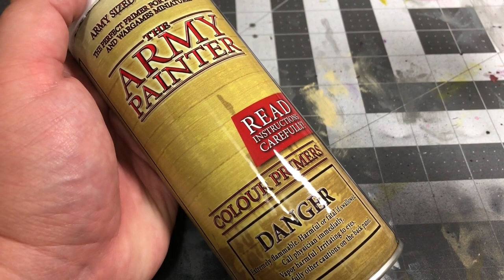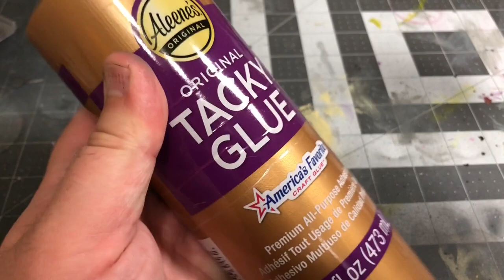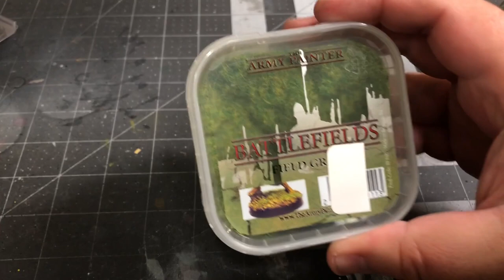Painting Poorly: HOW TO PAINT - A Song of Ice and Fire Miniatures Game - House Clegane Mountains Men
A painting guide for those new to the miniature painting hobby, showing how to paint a unit of House Clegane Mountain’s Men from A Song of Ice and Fire The Miniatures Game by CMON Games.

List of Paints:
The Army Painter Plate Mail Color Primer
Vallejo Chocolate Brown
Vallejo Japanese Uniform
Vallejo Flat Earth
The Army Painter Daemonic Yellow
Vallejo German Grey
Vallejo Gunmetal Grey
The Army Painter Plate Mail Metal
Vallejo Basic Skin Tone
Vallejo Dark Sand
Vallejo Neutral Grey
The Army Painter Flesh Wash
The Army Painter Light Tone
Citadel Nuln Oil
Vallejo White
Krylon Matte Finish
Vallejo Dark Earth
Alene’s Tacky Glue
The Army Painter Field Grass
The Army Painter Highland Tufts